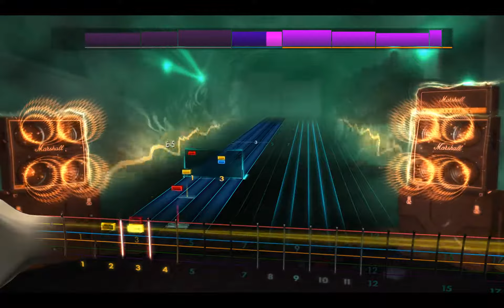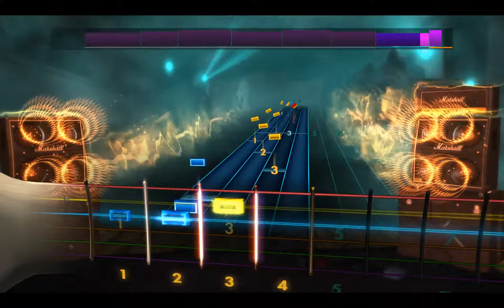Rocksmith2014 - Deicide - Lunatic of God's Creation(Lead99%)